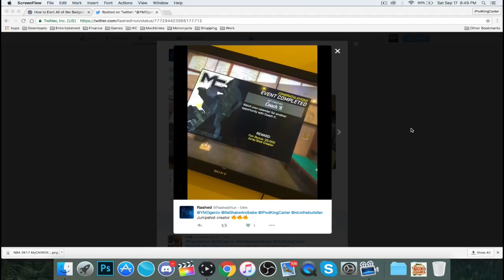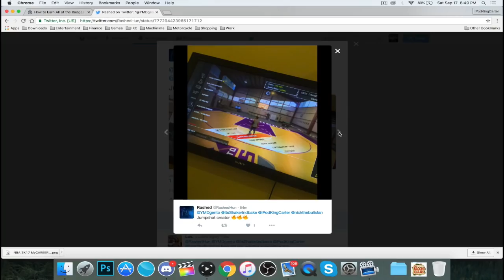NBA 2K17 PS4 MyCAREER - HOW TO CREATE A JUMP SHOT! CHANGE RELEASE TO VERY QUICK, NORMAL + LATE